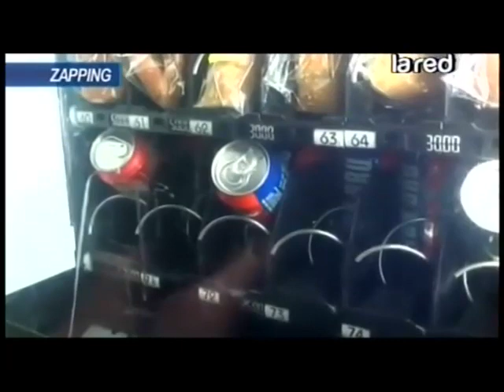Zapping: Robando latas en una máquina